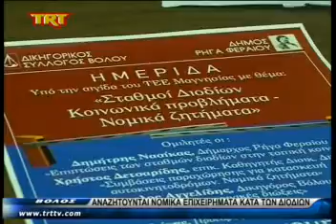Βόλος Αναζητούνται νομικά επιχειρήματα κατά των διοδίων